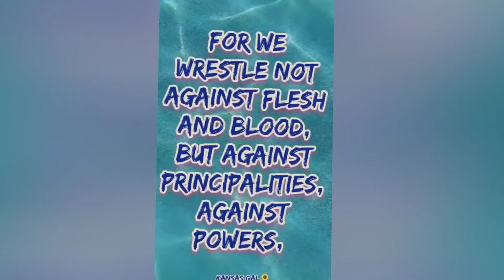On The Rocks 🌻 from a former Bartender 🥃 Here's a shot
I thought these deserve to be reworked since they gave me storage issues.